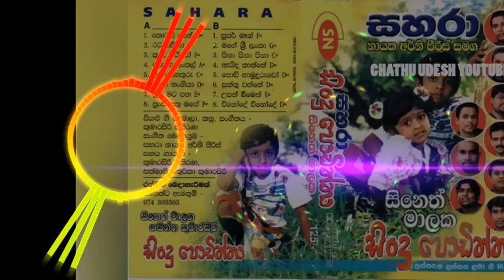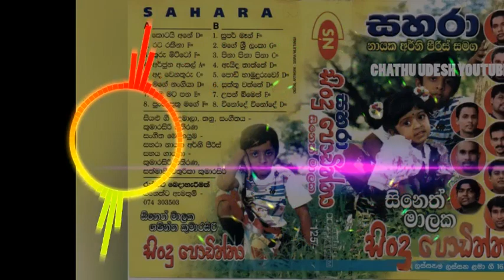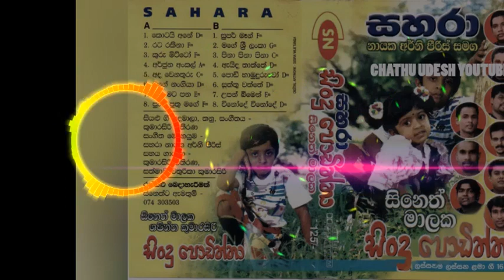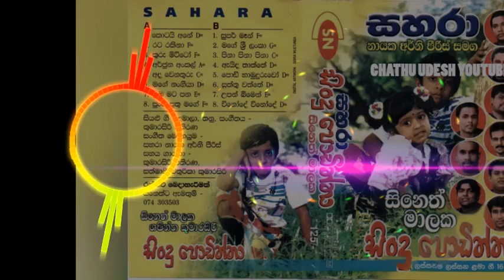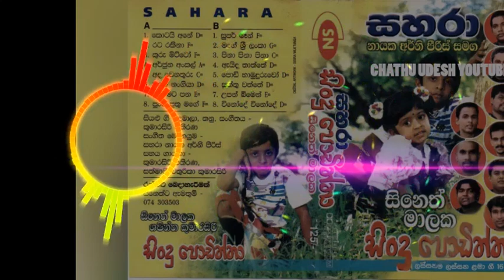සහරා නායක අර්නි පිරිස් සමග සිනෙත් මාලක. සිංදු පොඩිත්තා.SAHARA WITH SINETH MALAKA..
කැසට් පට යුගයේ මතකයන්  හා සවනට මුසු කරන වෑයමකි...
An attempt to combine memories with the memories of the cassette era ...
ශ්‍රී ලංකාවේ මෙතෙක් පැවැති කැසට් සහ සංගීත තැටි ඔබ සවනට ගෙන ඒමයි මාගෙ එකම බලාපොරොත්තුව.
My only hope is to bring you the cassettes and recordings that have existed in Sri Lanka so far.